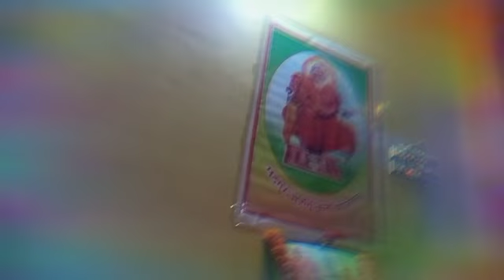Tatanagar Sonari me parvachan karte huea Dr Swami Vivekanand Ji Maharaj Dãte 24/10/2018